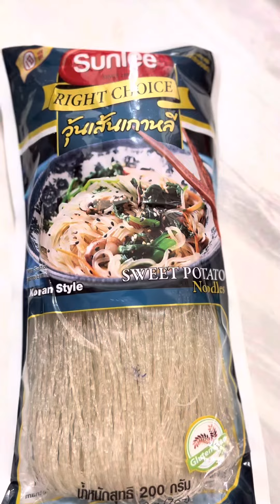ผัดวุ้นเส้นเกาหลี หรือ จับเช Japchae Korean Food